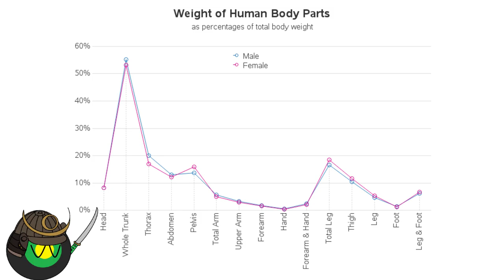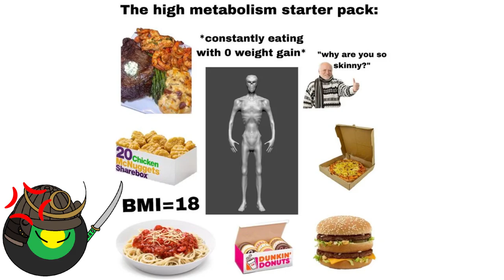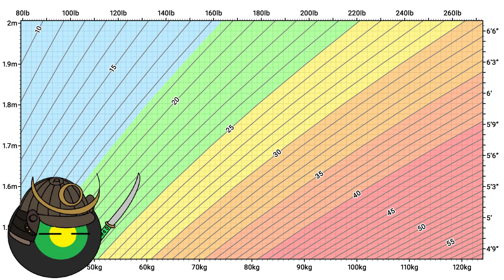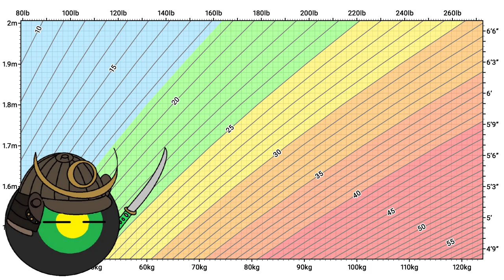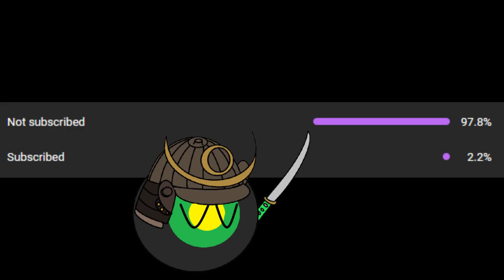The BMI Scale Is Garbage?!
I wanted to make this video to debunk The BMI Scale by talking about the historical differences that make it inaccurate for the modern day along with how its lead to ignorant fat shaming which could actually make things worse.

I know Its a bit far from my content to talk about health but I felt the need to make this after many people have fat shamed me when Ive showed my face anonymously or even when I haven't they said I "Sounded Obese" which I don't know how that's possible.